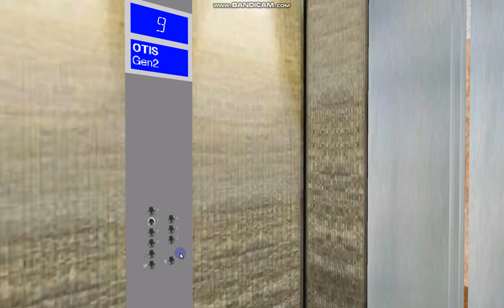V* Optimus Apartment Complex: OTIS Gen2 (Central North Tower, Low Rise)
+ NOTE: This is a virtual production only. Only videos filmed using the Skyscraper Simulator were used.